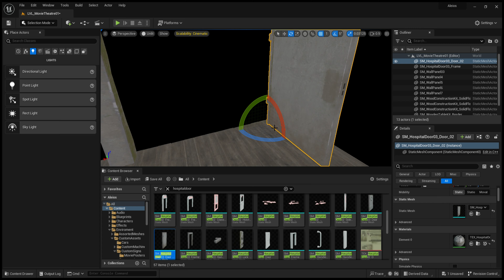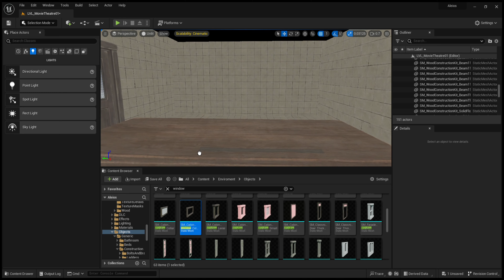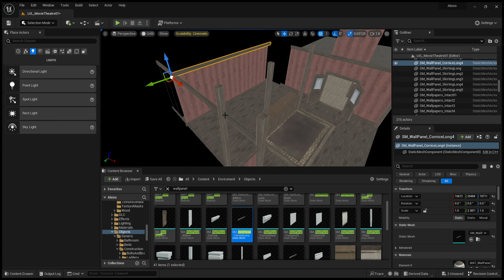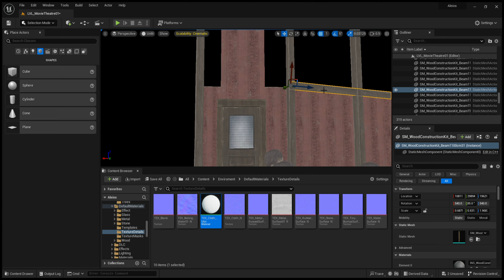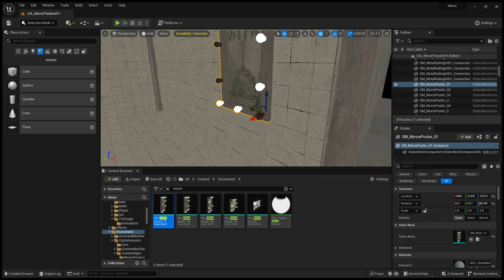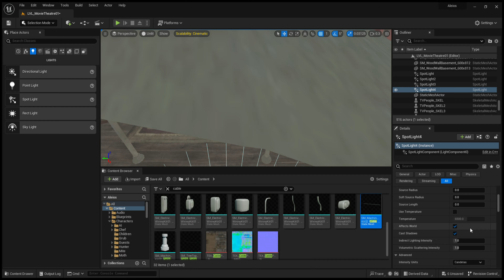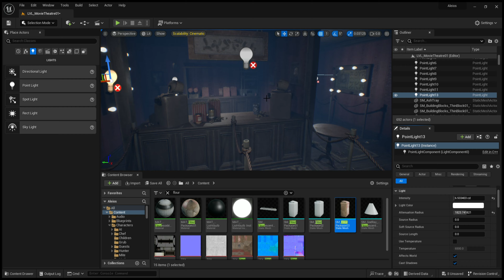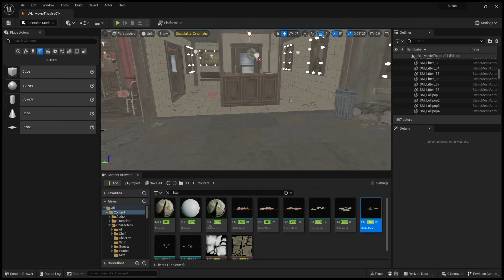Unreal Engine | Little Nightmares | The Movie Theatre | Timelapse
A timelapse of me creating a Little Nightmares Movie Theatre level.